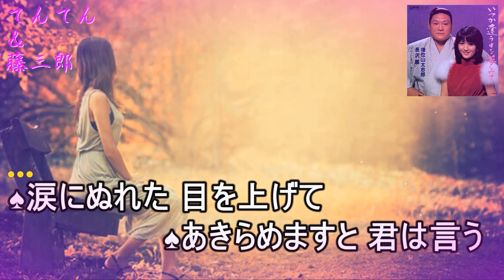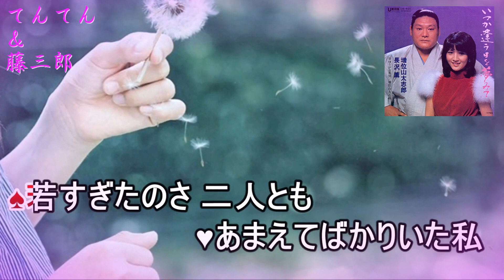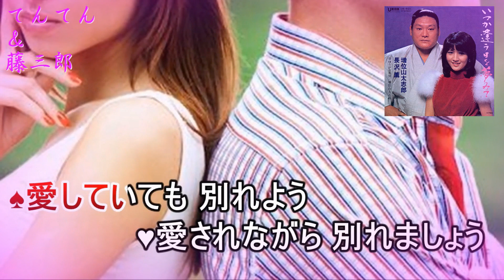【デュエット】いつか逢う日を夢みて ／ 増位山太志郎＆長沢薫 ／ てんてん＆藤三郎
🌈今回も、てんてん さんとの20回目のデュエットです🌈

1997年5月21日　発売🩸

作詞・作曲・編曲 : 中山大三郎

🖼自宅録音
💻編集 yuuji